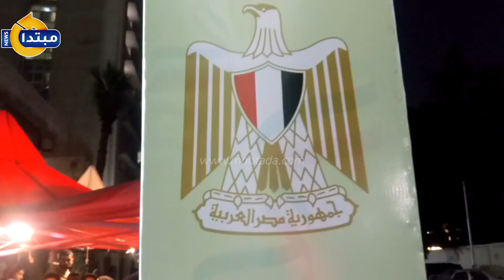في الساعات الاخيرة من اليوم الثالث للانتخابات الرئاسية..استمرار توافد المواطنين بلجنة وزارة الزراعة